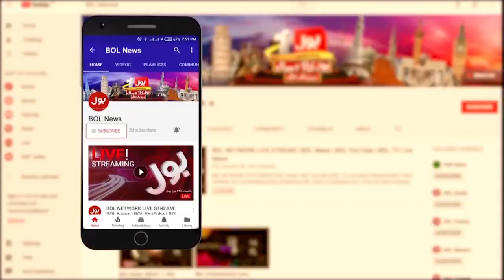Aima Baig Par Croron Ka Tax | Singer Aima Baig vs FBR | Breaking News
Aima Baig | Singer Aima Baig | Aima Baig Singing | Tax | Non-Tax Payer | PSL | Aima Baig News | BOL News | Breaking News